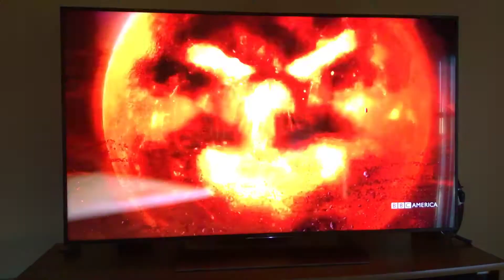Clara gives up her leaf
Clara helps the Doctor by giving up her leaf